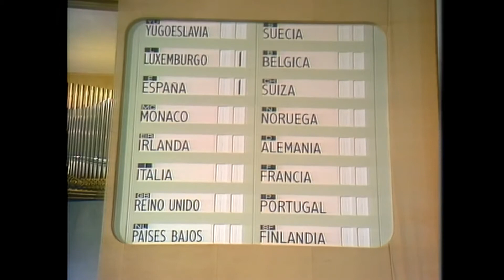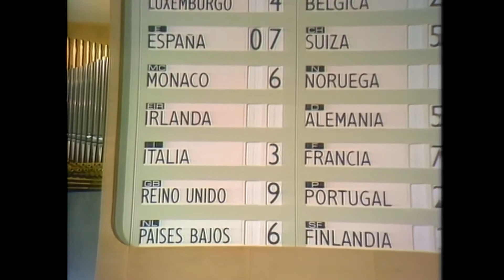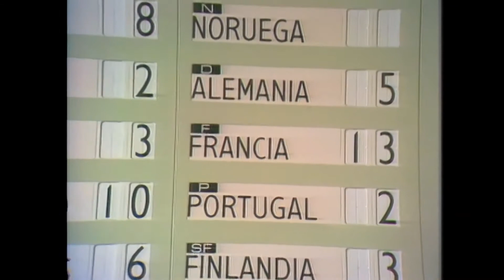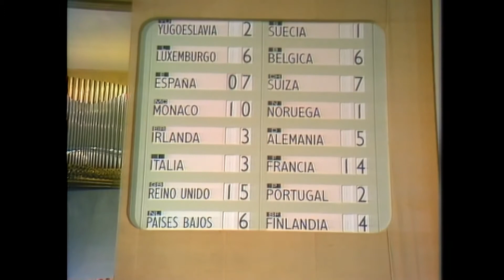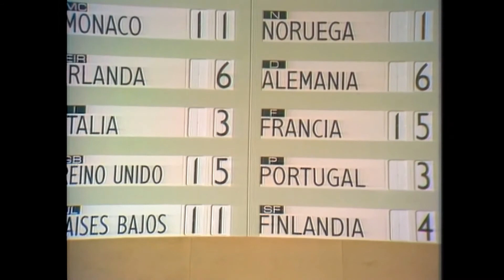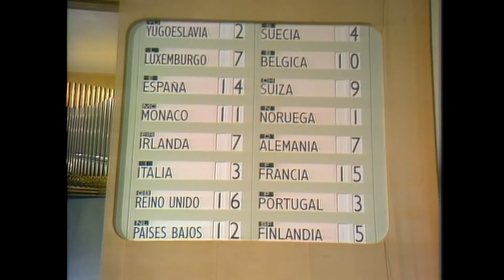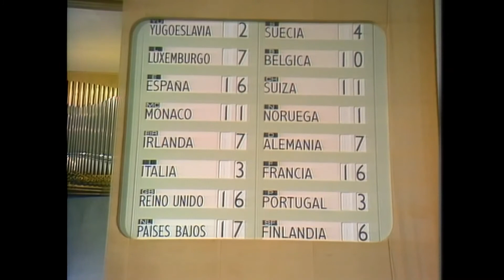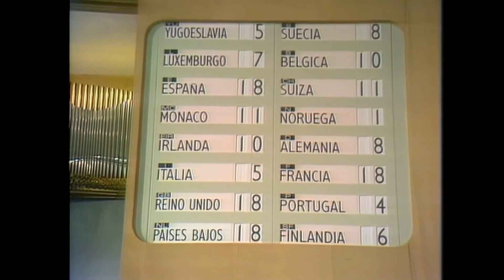Voting Sequence and Awarding of the Winners at the 1969 Eurovision Song Contest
The voting sequence and the awarding of the winners at the 1969 Eurovision Song Contest.